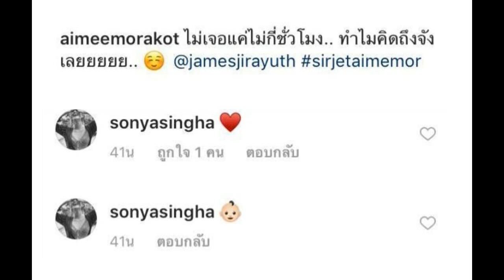ส่อแววข่าวดี “เอมมี่ มรกต” อ้อนสามีหนัก หรือจะมีน้อง ?